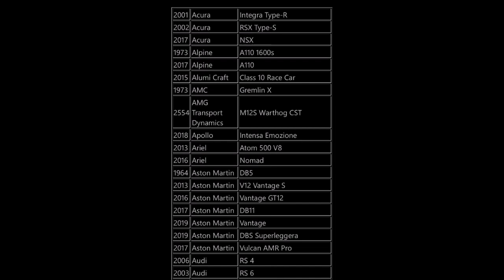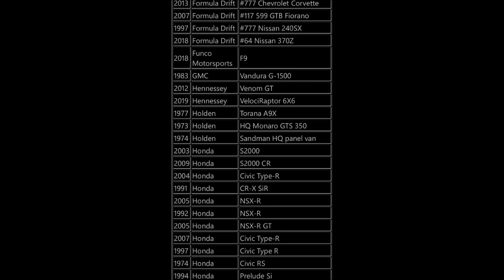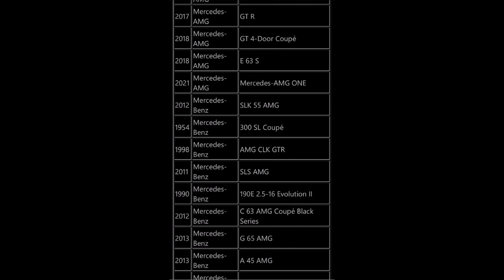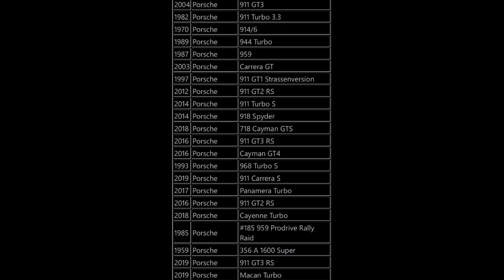Forza Horizon 5 - All CONFIRMED CARS So Far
This is a list taken directly from Playground Games social media, stating ALL of the cars that are in the game thus far. Please note, more cars will be added to this list each week, and this is not all there is lol.